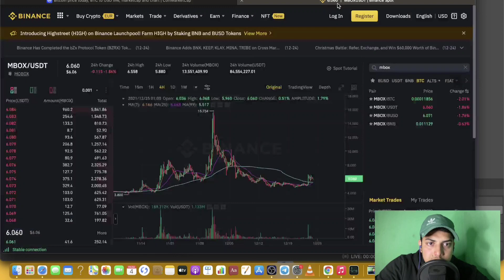MBOX COIN PRICE PREDICTION 🚀🚀| TECHNICAL ANALYSIS 💥💣